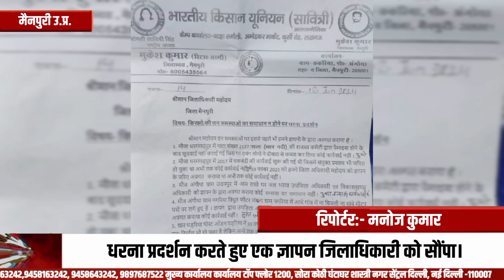अपनी मांगों को लेकर किसान यूनियन सावित्री ने सौपा जिलाधिकारी को ज्ञापन।